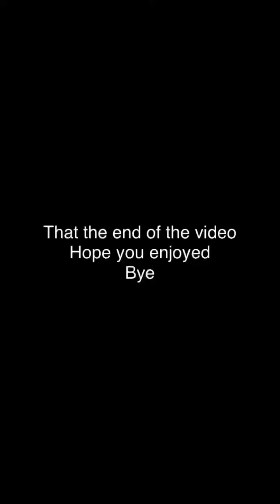Chuck and Luke Dub Trick Shots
Basketball Trick Shot Videos